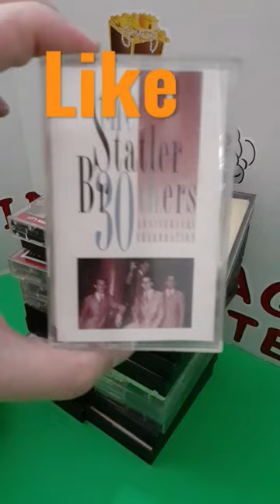Unboxing Old Cassette Tapes!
Found a box I had tossed aside from the $150 locker filled with vintage cassettes!